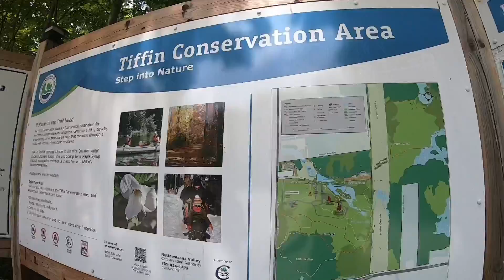Let’s take a walk (with doggos) | tiffin conservation area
In this video Dea bean, the two doggos and I go for a walk  at Tiffin Conservation area.
I get everything ready for our hike in the morning so you get to see a bit of my morning routine and then you can join us on our hike!

Please check out Dea beans channel for super wholesome content @ Rainbow Dea Art 💕

Feel free to check out my Instagram @casper.thefriendlyghost and my tattoo Instagram @ola.tattoos

Much love!